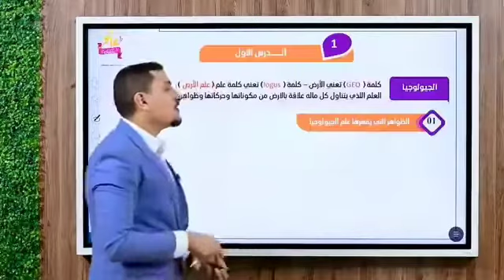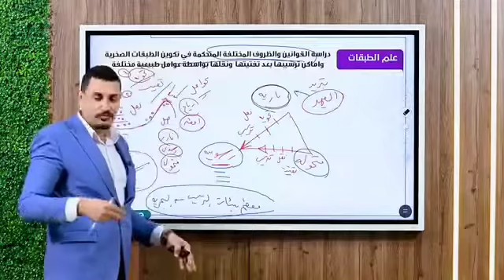شكل الطالب المصري لما يبدا يذاكر اول محاضرة في المنهج🤣😂هتموت من الضحك مع جيو ماجد إمام واللمبي😂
شكل الطالب زي اللمبي😂😂😂جيوماجد موهبة والله عرف يقلد احمد سعد في اللمبي😂😂😂😂
قم وعافر مـن تانـي"تحفيز للثانوية العامة"🖤

حسام _خليل
نصيحة اخر شهرين_ثانوية عامة
محمد عبد المعبود محمد عبد المعبود
مستر محمد عبد المعبود شرح فيزياء مستر محمد عبد المعبود منصة
تحفيزية, فيديوهات تحفيزية للدراسة فيديوهات تحفيزية للمذاكرة,فيديو تحفيزي ثانوية عامة تحفيز, فيديو تحفيزي لطلاب ثانوية عامة طلبة الثانوية العامة جدول الثانوية العامة ثانوية عامة
تحفيزي
ثالثة ثانوي محمد عبد المعبود محمد عبد المعبود

محمد_عبد_المعبود ثانوية عامة, الثانوية العامة, الثانوية العامه, ثانويه عامه الثانويه العامه المذاكرة قبل الامتحان, shorts مذاكرة, تحفيز للمذاكرة
ثانوية عامة, ثانوية عامة 2022, ثانوية عامة 2021, ثانوية عامة محمد رمضان, ثانوية عامة تحفيز, ثانوية عامة 2022 تحفيز, ثانوية عامة كيمياء, ثانوية عامة شهر 2 ثانوية عامة شهر ٣ ثانوية عامة

قم وعافر من تاني لسه معاك وقت